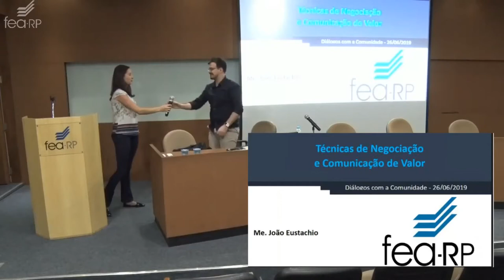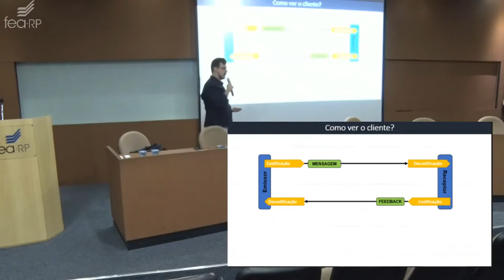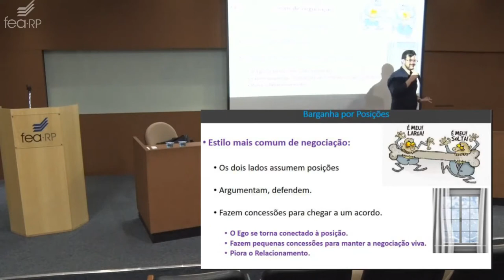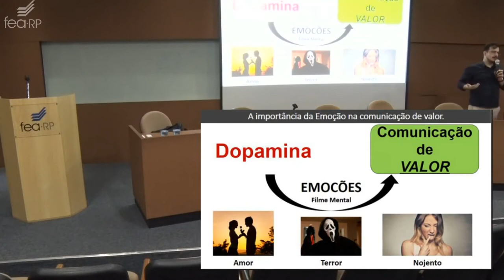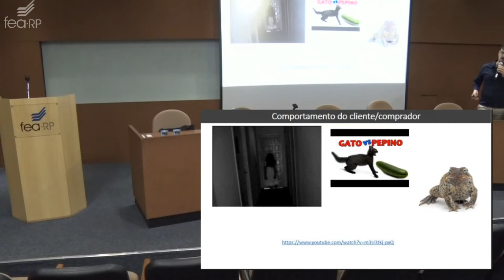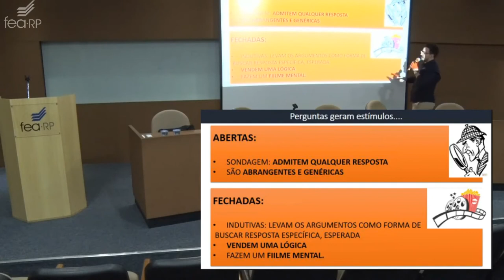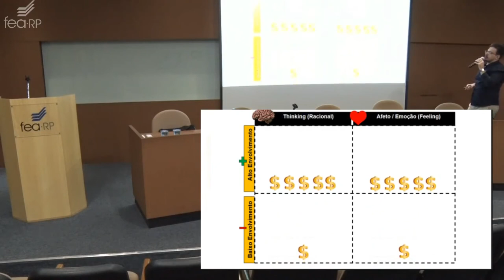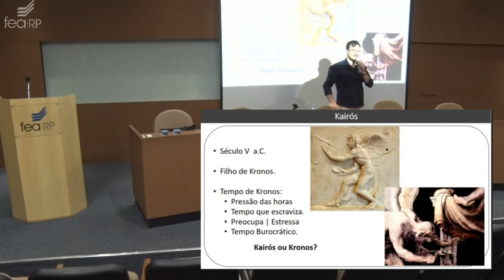Tecnicas de negociação e geração de valor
Prof. Joao Eustachio

O DropsFEARP é um projeto onde um evento tem seus conteúdos segmentados e esse conteúdo é publicado em um episódio em vídeo e também em podcast.